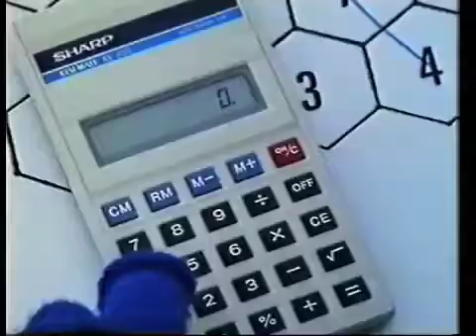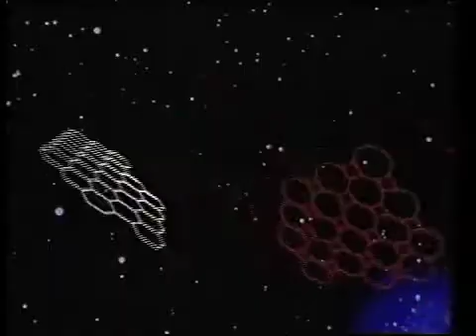Wondermaths 13 - Part 1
80s edutainment at its best! Wondermaths was a schools programme dressed up in a space story about Zak, Stella, and their irritating robot Hudson (all from the planet Theta) trying to get to Earth for a holiday. On the way they encounter various life-threatening space phenomena that can only be defeated by the power of maths.

In this episode they're heading back to Theta, and get trapped by giant space spiders while looking through the videos they took when they were in Taunton, of all places.